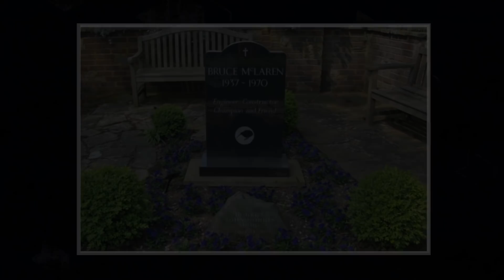McLaren, a marca dos carros mais modernos do mundo: Tudo Sobre #14 | Acelerados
Ela é a marca que faz alguns dos carros mais tecnológicos do mundo. É a marca para o Acelerado que gosta mais de adrenalina & gasolina na veia do que de ostentação e cores chamativas. Chegou a hora de você saber TUDO SOBRE a espetacular McLaren Automotive, a mão de joias como o P1, o F1, e a Senna. Aperte o play e confira!